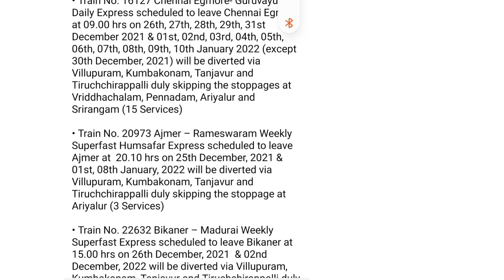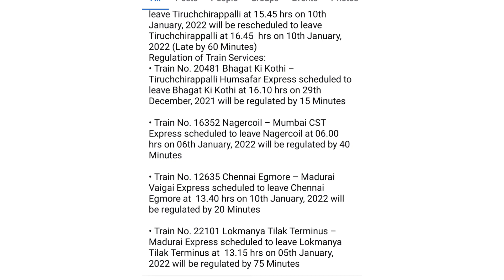அரியலூர் ரயில் பாதையில் சிரமைப்பு பணி காரணமாக ரயில் போக்குவரத்தில் மாற்றம்